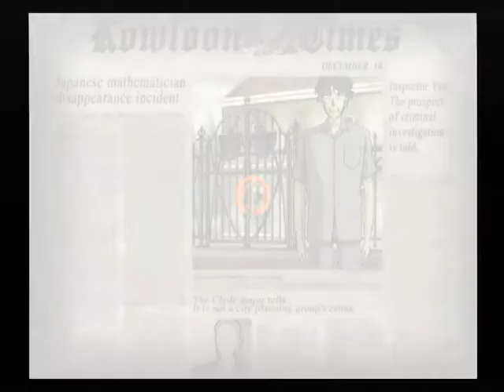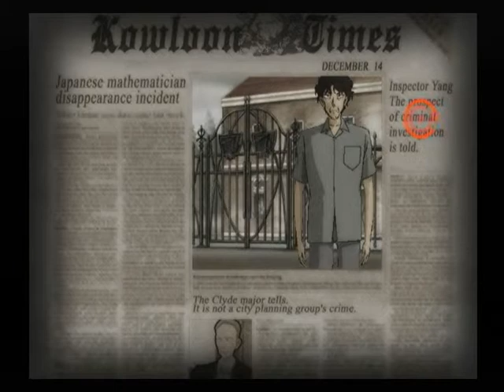【PS2】名探偵コナン 大英帝国の遺産 初見プレイ Part１０ ～こいつはただの相続じゃないぜ！ 【スタートオンゲームズ】【スタゲー】【JAPAGE】